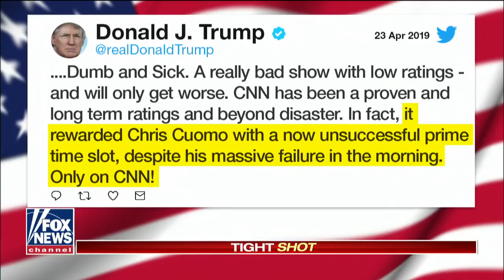Anthony Scaramucci on Trump's treatment of the media